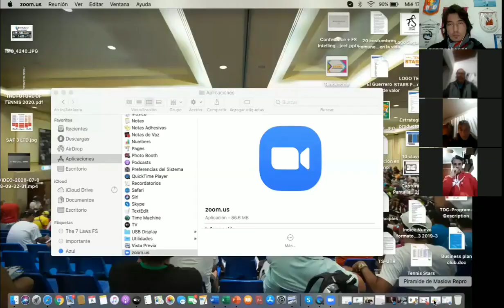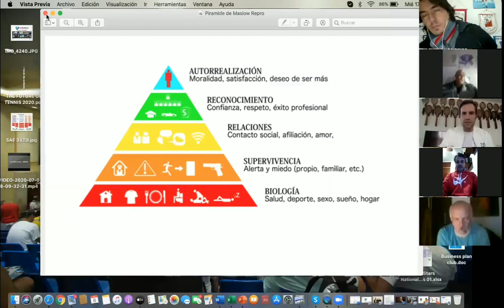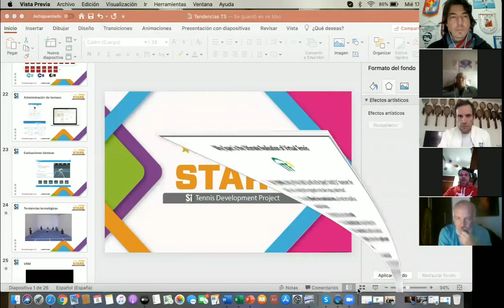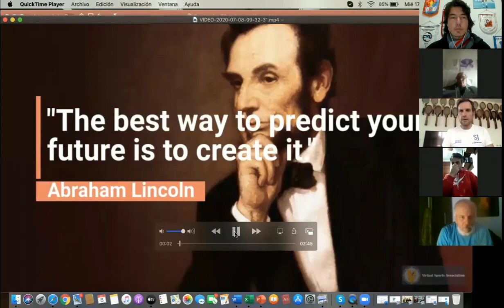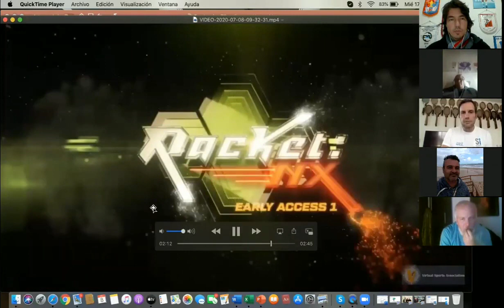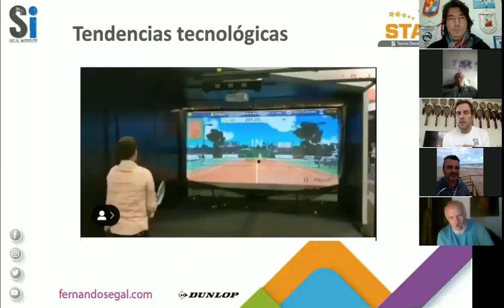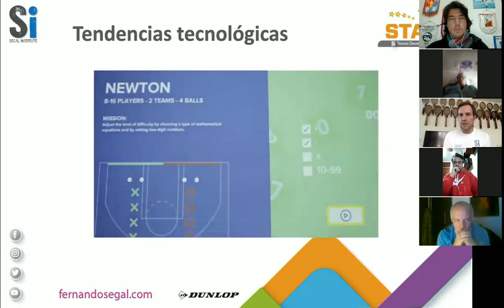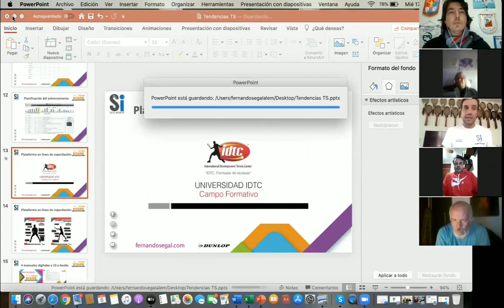Capacitaciones APyETA Fernando Segal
Fernando Segal: Autor. Líder Internacional en desarrollo del tenis
Presidente de la GPTCA para Latinoamérica, órgano de certificación de la ATP.
Proyectos en crecimiento en Europa y Asia.
Temas principales de la capacitación:
* Claves para modernizar tu programa de tenis
* El avance de la tecnología en el deporte
Sumarse a APyETA: